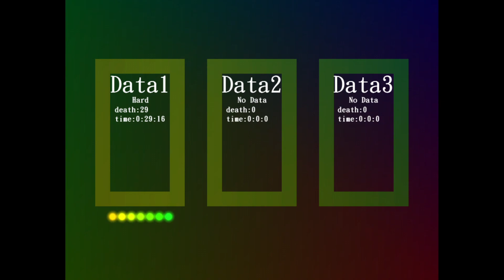Milky Ways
[Deaths on Final]: 0
[Death]: 29
[Time]: 0:29:16
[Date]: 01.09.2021